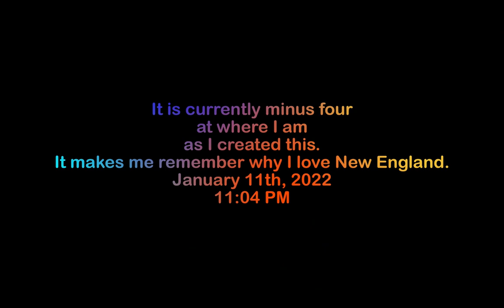"Cold's Teeth and Warmth's Shield" - Ian Sanborn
A reflective vlog about experiencing the cold New England holds after returning home from 6 years of only two seasons. Understanding cold brings back the warmest moments. Thinking about the next one for "Cold's Shield and Warmth's teeth". Families, friends, and fans, all of them have been tremendously supportive, thank you.